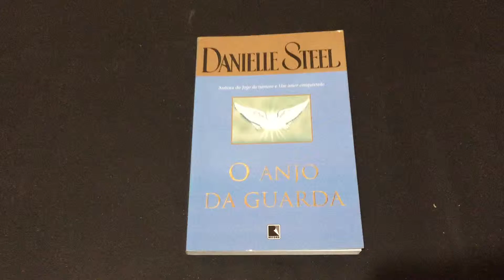IMG 9315 O Anjo da Guarda